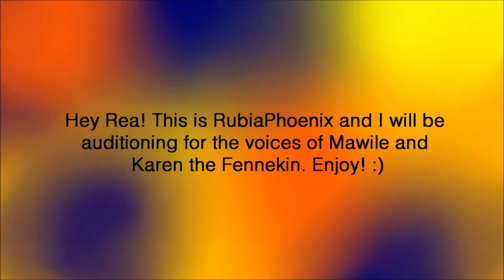Casting Call!!! ~For GinjaNinjaOwO~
This is a little late onto youtube, but the daya I did this I sent the email, but this was done a couple of days ago. I am trying out for the voices of Mawile and Karen the Fennekin. Enjoy, and don't be afraid to leave any feedback! :))

Also probably gonna be sticking to the voice intros from now on instead of the music and words, tell me what your preference is!

Art: It's not mine or Ginja's, I literally just typed "Mawile" and "Fennekin" into Google and found these, I don't own them